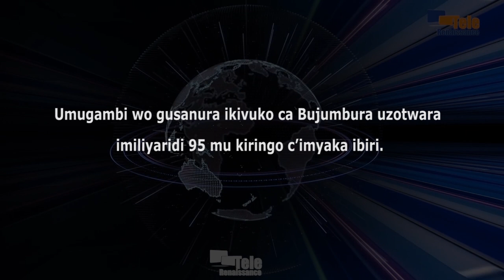Ikivuko ca Bujumbura kigiye gusubirwamwo ku mafaranga yababa imiliyaridi 95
Umugambi wo gusanura ikivuko ca Bujumbura uzotwara imiliyaridi 95 mu kiringo c’imyaka ibiri. Bivugwa n’umushikiranganji wo Gutwara abantu n’ibintu, Marie Chantal Nijimbere. Hari kuri wa kane uheze itariki 10 Munyonyo, aho bari bahejeje gutera umukono ku masezerano yo gusanura ico kivuko.